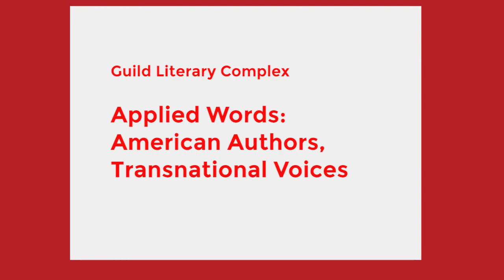Applied Words: American Authors, Transnational Voices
The Guild Literary Complex’s Applied Words series are multidisciplinary events and conversations on contemporary social issues. The event features the writings of Ruth Danon, Dina Elenbogen, Faisal Mohyuddin and Natania Rosenfeld. This program was recorded by Chicago Access Network Television (CAN TV).